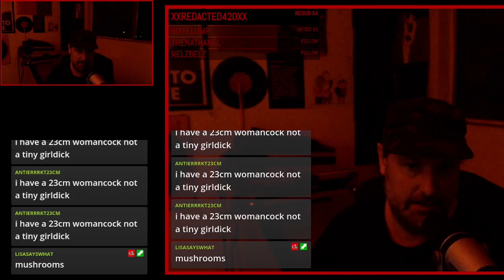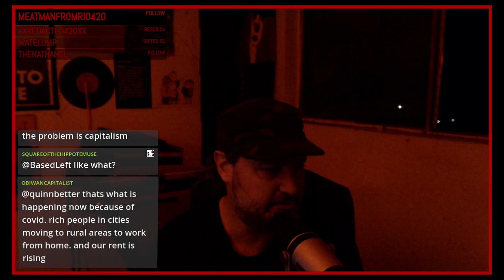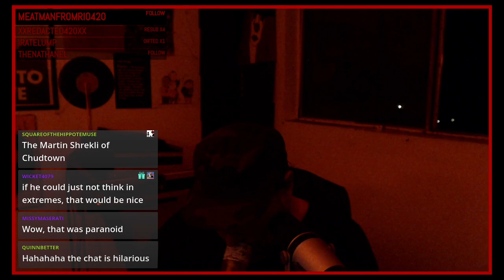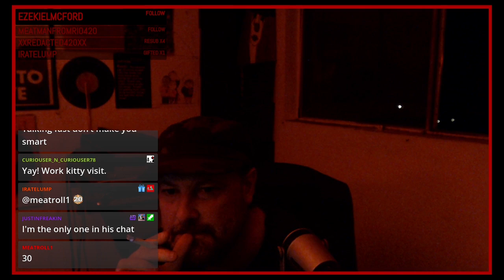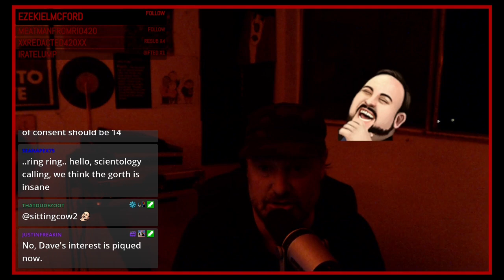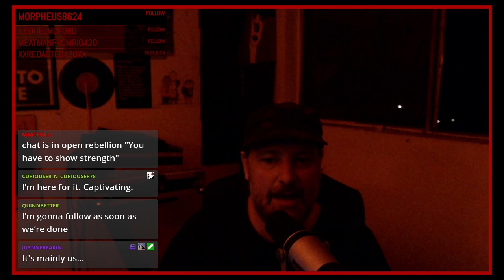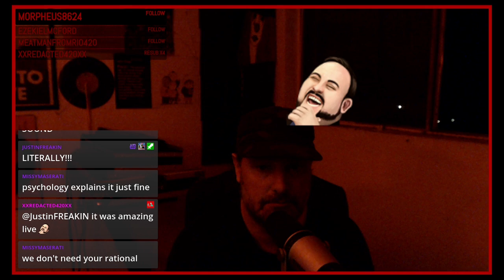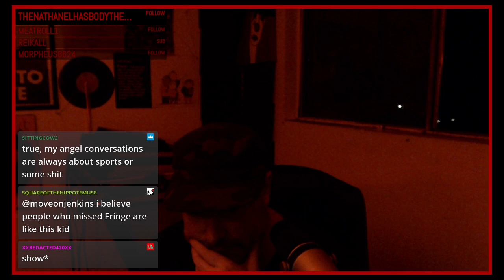ARCHIVE: Red Light Highlight 8-8-2021 - The Most Rational Person In My Chat And The AI GORTH